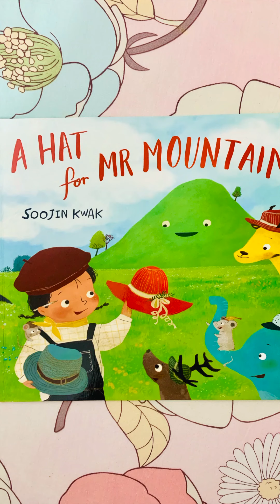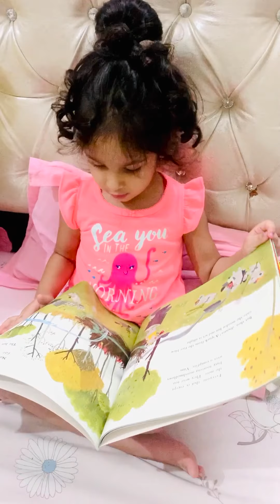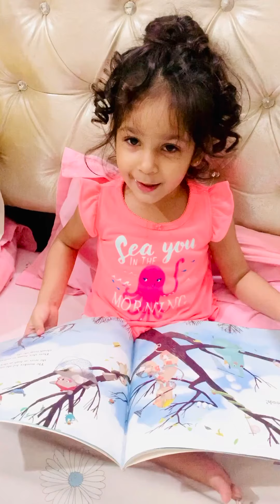Hello Mishi | Reading Book | A Hat for Mr. Mountain | Kids Activities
Story telling session by Mishi, she remember the story just by looking at the pictures. This book is a nice addition for bed time stories.